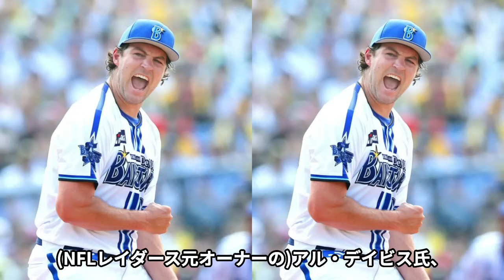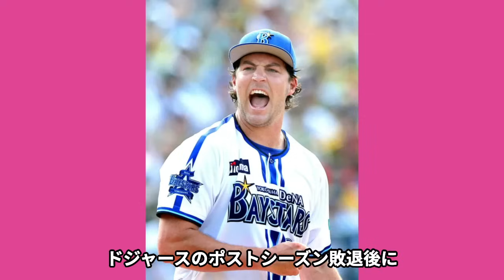僕はYOKOHAMAに残ることを決めた 【去就が注目されるバウアーの横浜残留が確定演出！！残留の決め手となったDeNAとの"絆"に涙腺崩壊！！SBには絶対に行かない真相とは！？】【プロ野球】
今年、横浜DeNAベイスターズに入団することが発表され

大きな話題となったトレバー・バウアー投手。

もともと1年契約だったこと、年俸のほとんどを

前に所属していたドジャースが肩代わりしていたこともあって

年俸面がネックになるとして、

今オフの去就に注目が集まっています。

国内外で争奪戦となることが予想されていましたが、

ここにきてDeNAに残留することが決定的となっています。

一体、なぜなのでしょうか？

そこで今回は、バウアー投手のDeNA残留が

決定的である理由をご紹介していきます。